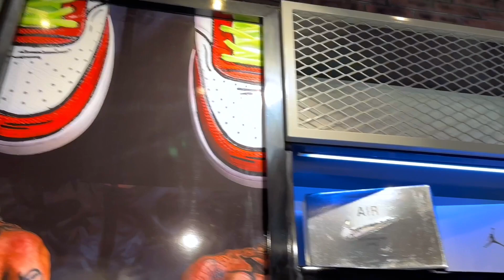Hand Painted Sneakers in Dubai | Favourite Sneakers Brands with a Twist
Visit Mimanera - Italian Custom Shoes store at Mall of the Emirates in Dubai and find a unique version of sneakers from popular brands such as Nike, Adidas, Converse, Vans etc.